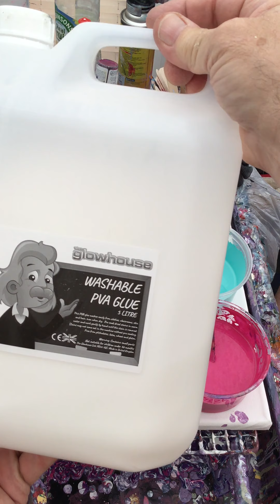#12 Fluid Art, Acrylic Pouring ~ Flip Cup in Spanish & English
Fluid Art/Acrylic Pouring

You can also catch up with us on:
Instagram & Twitter:  @gofluidart

If you would like us to undertake a commission piece then just message us with details and we'll get back to you.

If you would like to sponsor or support us too we can buy more materials (paint & canvasses) to make more videos, any contributions would be greatly appreciated.

PVA Medium mix:
70% washable (non-acid) PVA + 30% water

Recipe for mixing acrylic paint:
2 parts Floetrol to 1 part paint
OR
2 parts washable (non-acidic) PVA mixture (70% PVA +30% water)